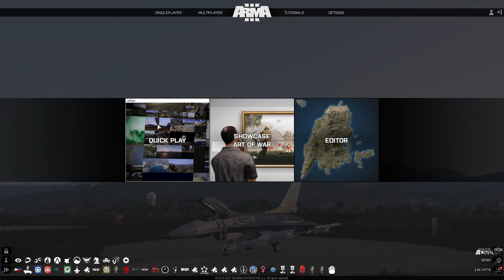HARDCORE PARKOUR: Arma 3 Philippines Operation Tulong Dunong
Want to join? Check out armaph.net